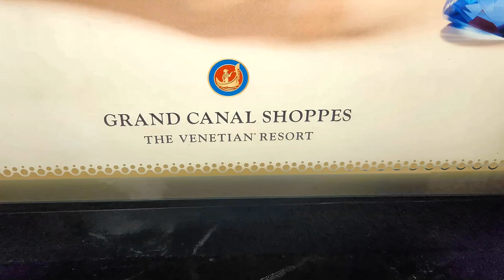Photo & trip overseas : 베니션 리조트(Venetian Resort Las Vegas)